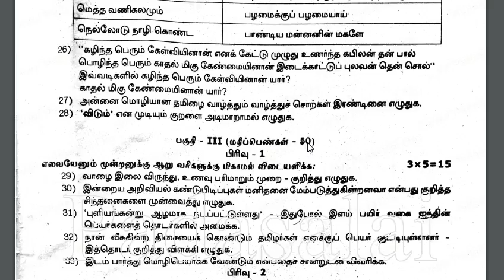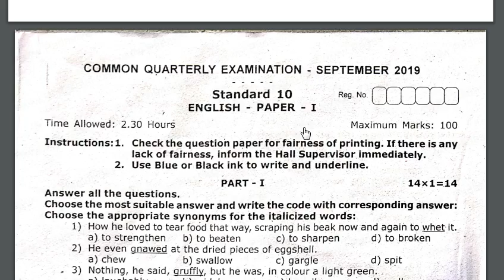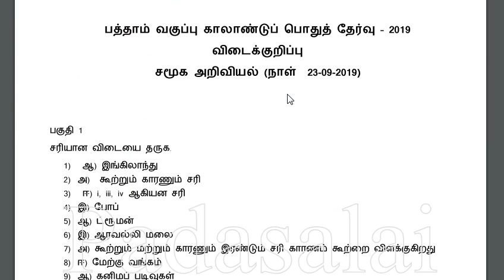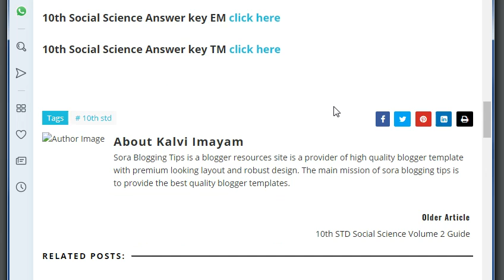10th std Quarterly exam question paper and answer key All Subjects